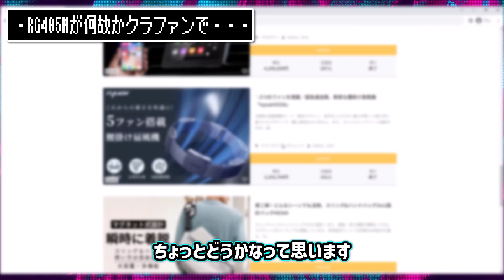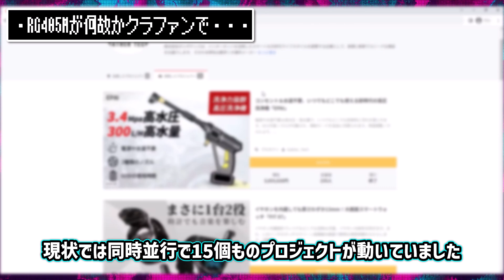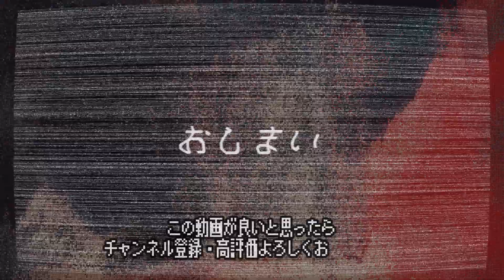木目の縦ハードが話題に！他 DGN 230811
ブログ

・優れた操作性を持ち、次世代のゲームを体験できるポータブルゲーム機

・最後のイヤホンはTRN-MT1 MAX

目次
00:00 導入
00:29 ・Retroid Pocket 2Sの実機画像を公開
01:03 ・Anbernic RG405Vを発表
01:49 ・AYN Odin2の続報
02:31 ・AYANEO KUNの実機画像
03:10 ・RG405Mが何故かクラファンで・・・